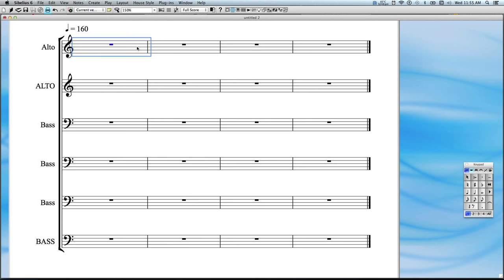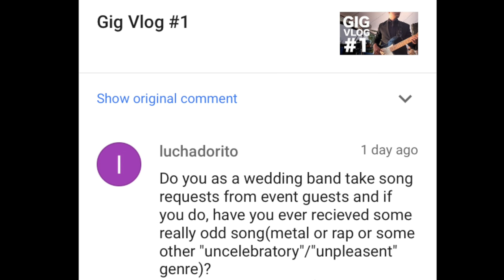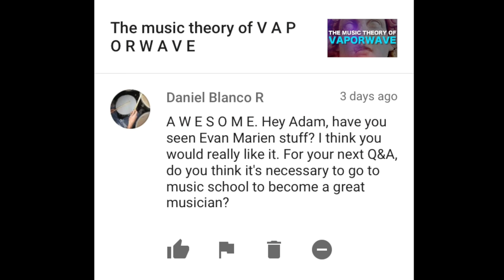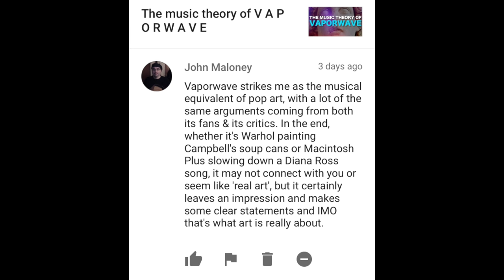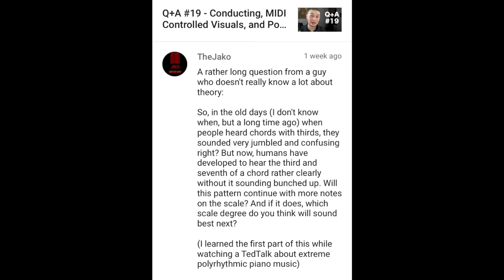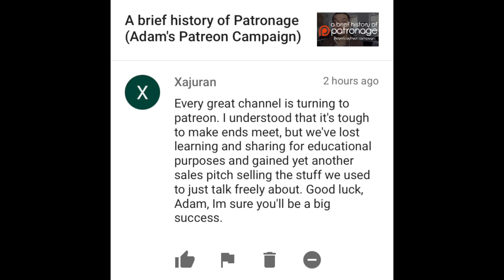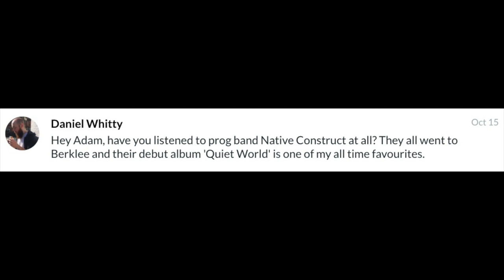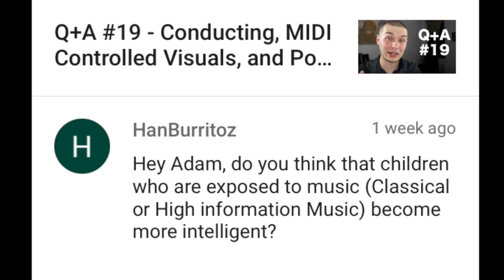Q+A #20 - A brief history of dissonance, and Adam sells out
Thanks to James Gaskell, FluffyWagglekins, Juan Carlo Magsalin, Andrei Oncea, luchadorito, Lisa Zoria, Apolo Trevent IV.5, Daniel Blanco R, John Maloney, budsteppah, pablo rey, TheJako, Xajuran, landshark gibblemonster, Daniel Whitty and Han Burritoz for their questions!

Peace,

Adam